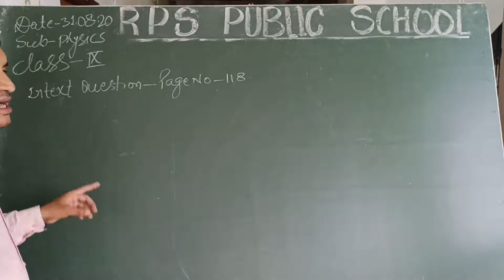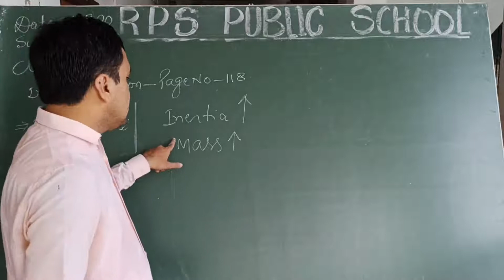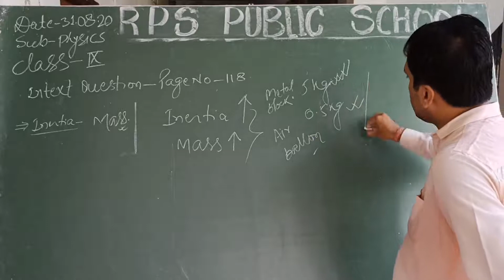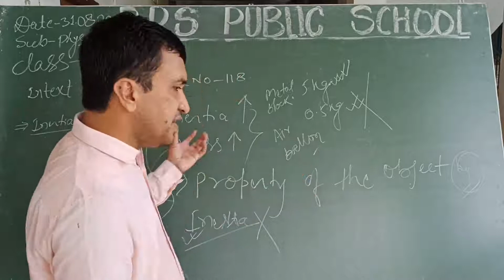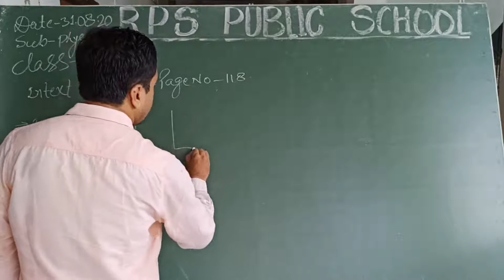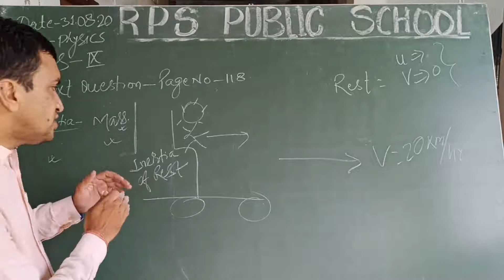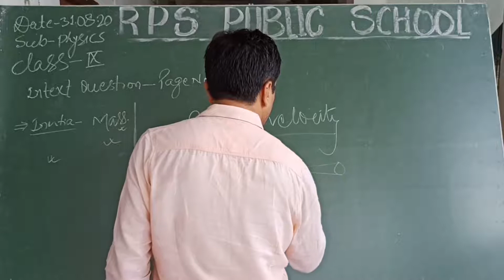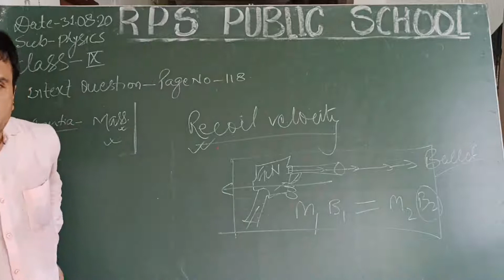Class 09 - Physics - Session 29